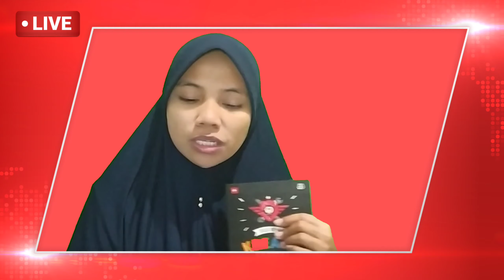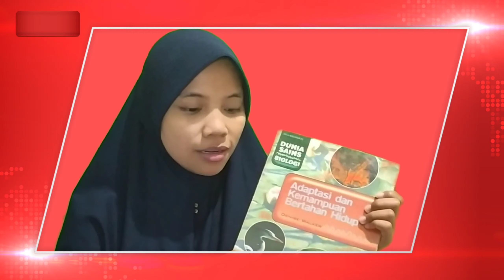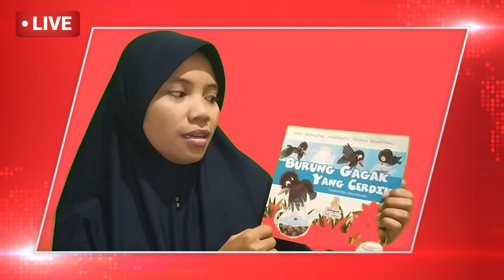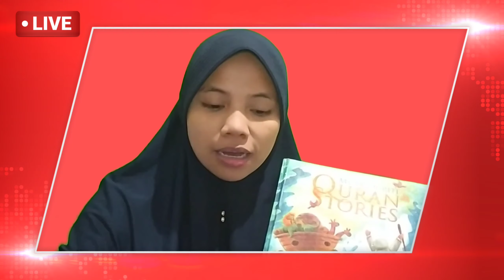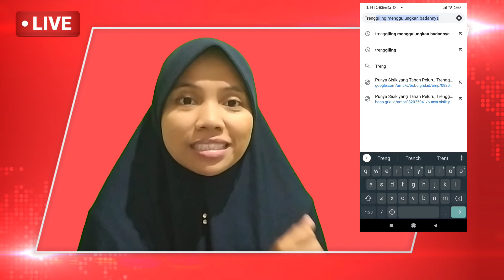Up Grading Skill Literasi Lazkam Kids Gemar Membaca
Semua yang kita baca akan mengisi kepala  dengan informasi baru, dan suatu saat hal-hal itu akan berguna. Semakin banyak pengetahuan yang kita miliki, semakin baik kita menghadapi tantangan yang datang.

Manfaat membaca apa yaaa...
✓ Menambah Wawasan dan Pengetahuan
✓ Dapat Menambah Kosakata
✓ Dapat Meningkatkan Kualitas Memori
✓ Dapat Meningkatkan Fokus dan Konsentrasi

Wuaah masih banyak lagi dech..yuks membaca bisa kapan saja dan dimana saja 🤩